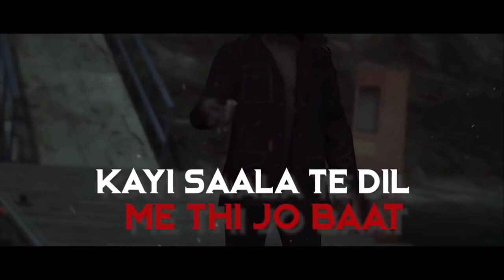Gulzaar chhaniwala || Landlord || New Haryanvi song 2019 || letest Haryanvi song 2019